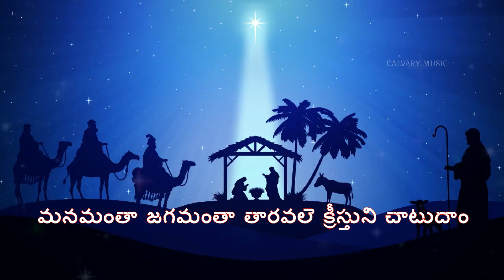వింతైన తారక వెలసింది గగనాన|Vinthaina Thaaraka Velisindi Gaganaana| ChristmasSongs